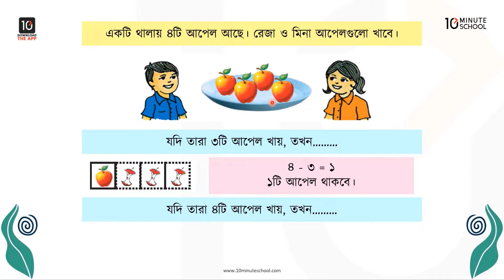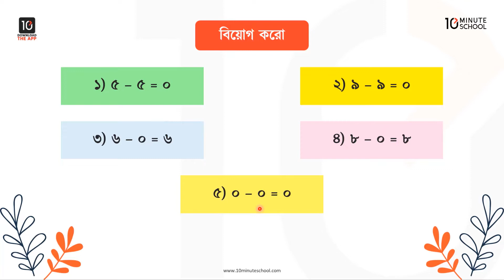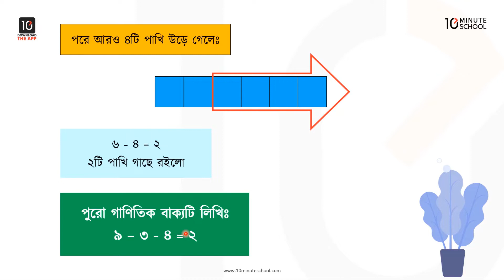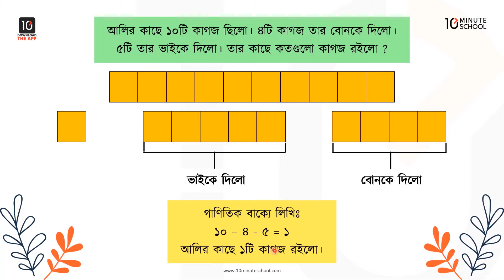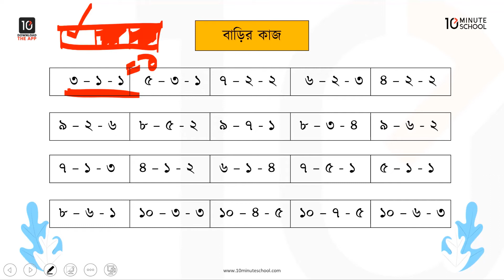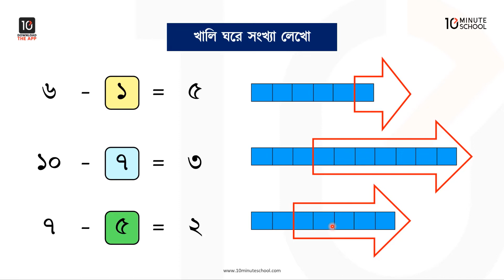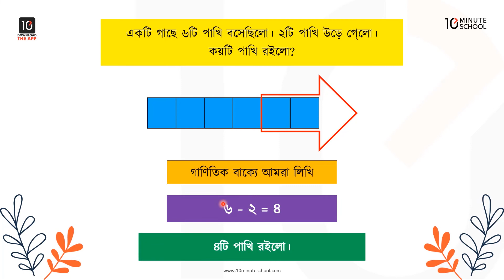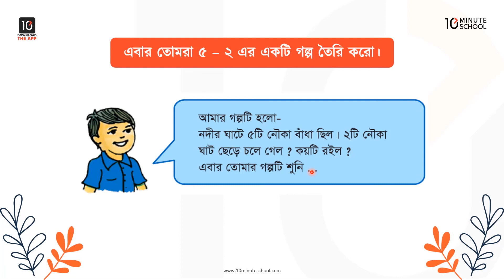অধ্যায় ৮: বিয়োগের ধারণা (১ থেকে ১০) - ০ (শূন্য) এর বিয়োগ, বিভিন্ন ধরনের বিয়োগ, নিজে করি [Class 1]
আজকের ভিডিওটিতে আলোচনা করা হয়েছে ১ম শ্রেণির প্রাথমিক গণিতে শূন্য এর বিয়োগ, শূন্য এর বিয়োগের ধারণা নিয়ে। প্রতিটি টপিক আলোচনার পাশাপাশি দেওয়া হয়েছে বেশ কিছু প্রশ্নের উত্তর। তাই বিলম্ব না করে এখনই দেখে নিন সম্পূর্ণ ভিডিওটি। শুভকামনা রইল।

Instructor Name: Tajrian Hoque Nitul

00:00 Introduction
00:45 শূন্য এর বিয়োগ
07:12 বাড়ির কাজ
07:52 খালিঘর পূরণ
11:00 বাড়ির কাজ
11:15 বিয়োগ